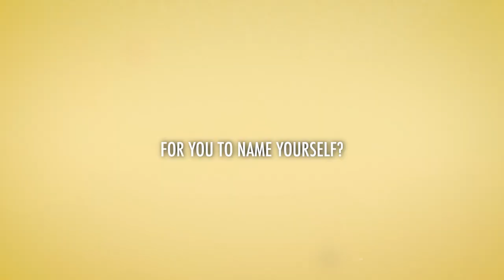Building Confidence and the Role of Ego in Finding Your Life's Purpose with Natascha Bessez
In this episode of the Live Through Love Podcast, Ruben welcomes Natascha Bessez, international recording artist, TV personality, and former beauty queen. Together, they talk about the powerful connection between self-worth and self-love, the role of the ego in finding purpose and fulfillment in life, and how love can propel you forward in your career and your relationships.

“If it’s not working for you, let it go and be happy that it was there in order to receive the new things that are going to be best for your time now.” - Natascha Bessez

Natascha sheds light on how she built up the confidence to win Miss New York Teen USA, the challenges she faces in the music industry, and why it’s not possible to be “overly sensitive” or “overly emotional”. The duo also shares their thoughts on different ways you can communicate and express love in romantic relationships.

Plus… Is there a good side to fear? Are there benefits to listening to your ego? Listen in to find out!

Natascha believes that once you spend time tending to yourself and doing what you love to do, then you can give lots of love to others. Living through love means listening to yourself and taking time to get to know yourself while not allowing others to interfere with your choices. Do you resonate? How do YOU live through love?

About the Guest:
Natascha Bessez is an international recording artist, model, spokesperson, and former beauty queen. From Chilean and French descent, born and raised in the heart of New York City, at 18, Natascha was crowned Miss New York Teen USA. Since then, Natascha has gone on to grace global stages, singing and performing her original music in English, French, and Spanish, that has brought her two Billboard Top 30 dance hits, worldwide recognition, millions of YouTube views, and working with some of the biggest names in the dance and pop industry. From headlining Madrid’s World Pride to being the first American to place runner up on Live TV for Denmark’s Eurovision Song Festival, to competing on the major hit show ‘The Voice’ in Holland, music has taken Natascha all around the world, and most recently to American TV screens. Natascha starred in the latest ABC hit reality show: ‘The Bachelor Presents: Listen To Your Heart’, where Natascha received rave reviews from judges Toni Braxton, Kesha, Andy Grammar, and Jason Mraz on her outstanding live vocal ability and performance skills!

Follow Natascha on Instagram: @natacshabessez

The Live Through Love podcast amplifies the culture of love. Live Through Love is a way of life. Living through love is an active choice. It may be much easier to live in gloom and act from fear, but when you live through love, life is so much more beautiful.
As an artist, Ruben is inspired by people. People who interact with his work and people who are out there sharing their stories and their gifts with the world. There are so many incredible people on this planet and Ruben wants to showcase them and how they live through love. From chefs and athletes to businesspeople, musicians, and artists of all kinds, you can expect to hear only from people who are embodying love every single day. But that’s not all… Ruben wants YOU to make a statement, too.